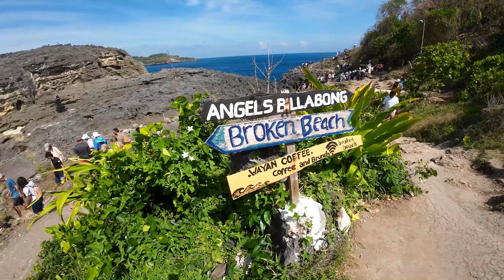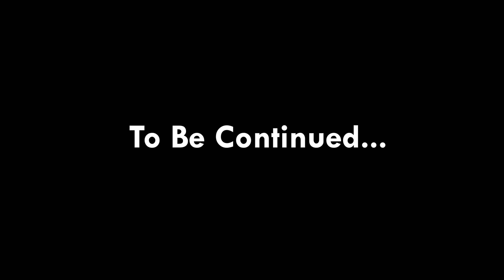Unveiling the Dark Side of Kelingking and Broken Beach Nusa Penida | Bali | EP 16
Unveiling the Dark Side of Kelingking and Broken Beach Nusa Penida | Bali | EP 16 | Dplanet Explore

"Explore the Enigmatic Beauty and Untold Mysteries of Kelingking and Broken Beach in Nusa Penida. Join us as we unveil the island's hidden secrets in this thrilling adventure! 🌅🏞️ NusaPenidaMystery KelingkingRevealed"

broken beach
broken beach bali
broken beach nusa penida
broken beach nusa penida bali
broken beach indian
angel's billabong and broken beach nusa penida bali
pantai broken beach nusa penida
kelingking beach
kelingking beach bali
kelingking beach nusa penida
kelingking beach nusa penida bali
kelingking beach indonesia
kelingking beach vlog
broken beach nusa penida video
broken beach nusa penida vlog
nusa penida island
bali travel guide
bali vlog
bali indonesia
bali travel vlog
bali 2023
living in bali
travel vlog